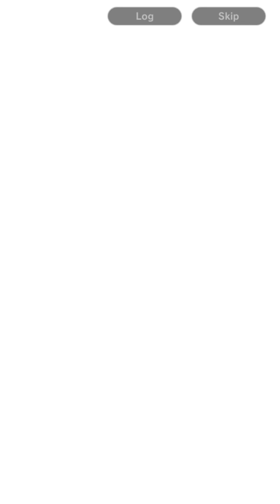Story Part 6 Book 2- Dragon Ball Legends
Story Part 6 Book 2 - Successor of Hope